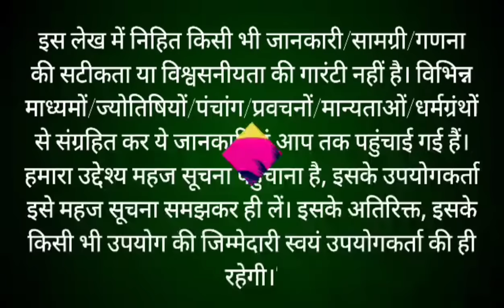पौष मास कथा अध्याय 4 | Paush Maas Ki Katha Day4 | Paush mahatmya | श्रीमद भागवत पुराण अध्याय 4-भाग 4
पौष मास कथा - अध्याय 4 || paush Maas Ki Katha Day4 || paush Maas ki katha, पौष मास मार्गशीर्ष मास की पूर्णिमा से आरंभ हो जाता है। हिंदू कैलेंडर के अनुसार 12 महीनों में पौष मास सबसे अधिक महत्वपूर्ण मास है। यह मास भगवान सूर्य और विष्णु भगवान को अत्यंत प्रिय है। इस मास में भगवान सूर्य और भगवान श्री कृष्णा जी की पूजा करने से कृष्ण भगवान प्रसन्न हो जाते हैं। पौष मास में पूजा के कुछ नियम हैं, यदि इनमें से एक भी नियम का पालन पूरी श्रद्धा से किया जाए, तो अनंत फलों की प्राप्ति होती है। आइए जानते हैं पौष मास की कथा, paush month begins on the full moon of margashirsha month. paush month is the most important month in 12 months according to Hindu calendar. This month is very dear to Lord krishan. In this month, Lord krishna is pleased by worshiping Lord Shri Hari Vishniu. There are some rules of worship in paush month, if any one of these rules are followed with full devotion, then eternal fruits are attained. Let's know the rules of paush month through this video paush Maas ke Niyam. This video also shows paush maas ki katha. paush mahine ki katha 4, paush maas ki katha 4, paush Maas adhyay 4,
Bhagwat puran katha,
Bhagwat Puran,
Bhagwat Katha,
Bhagwat Puran adhyay, Bhagwat ki katha,
Bhagwat Geeta,
paush ravivar,
paush ravivar Puja Vidhi,
paush ravivar Puja,
paush ravivar vrat katha,
push mahina,
poush mas ki kahani,
poush mas mahatmya,
poush mas,
poush mahina ka mahatva,
poush month,